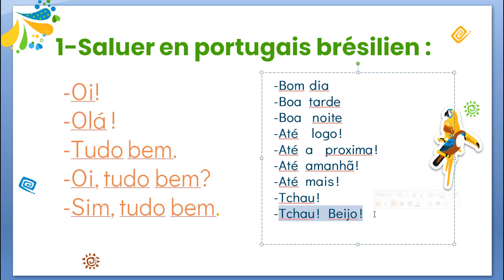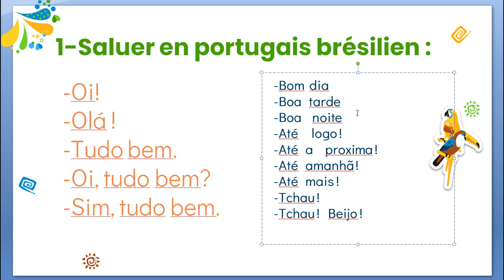Maintenant, je parle portugais du Brésil -1-